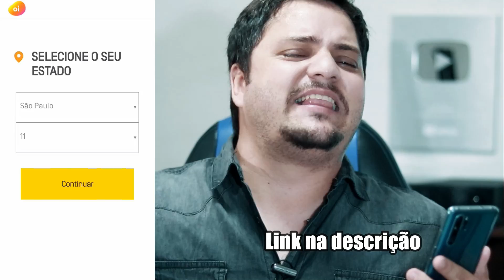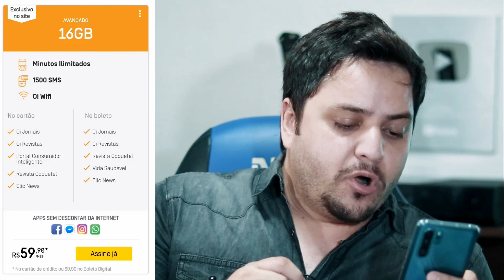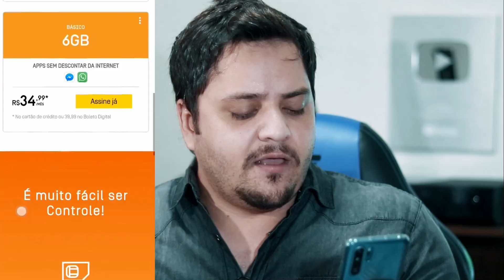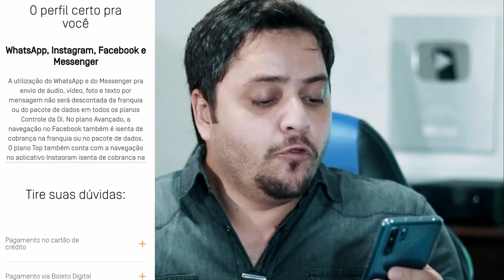TIM Beta morreu? | Oi 16Gb + redes sociais ILIMITADAS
Na procura pelos melhores planos de celular do Brasil, sempre surgem operadoras com ofertas que incluem redes sociais ilimitadas, facebook, whatsapp, messenger, instagram, etc. E  como o TIM Beta não inclui estes benefícios, muitas  pessoas  estão migrando  paraplanos concorrentes da Claro, Oi e Vivo.

(ou use o código alecoi832, na hora de fazer a recarga, que você ganhará 10 reais de desconto - se escolher a recarga de 10 reais, sairá de graça).

APRENDA AGANHAR 25 REAIS DE SALDO NA CORRETORA DE INVESTIMENTO WARREN (invista como um profissional, muito fácil - tutorial rápido e completo):

TECNOLOGIA | ALEXCOIMBRA
Tutoriais, Dicas, Marketing e Cultura

▼ SIGA/CURTA ▼